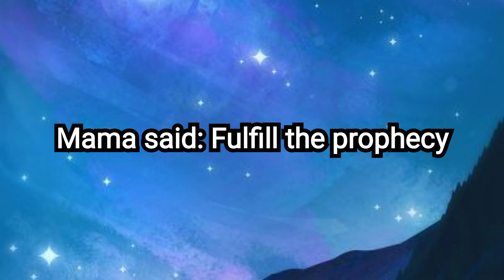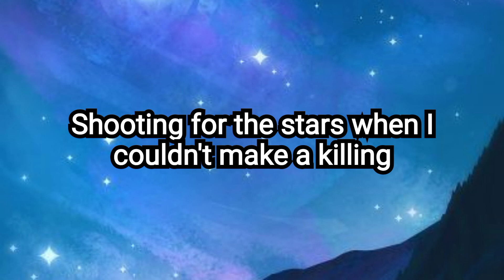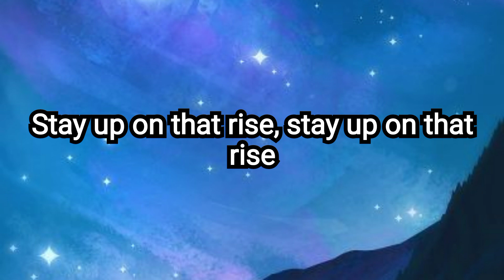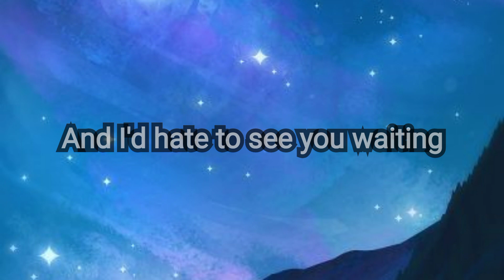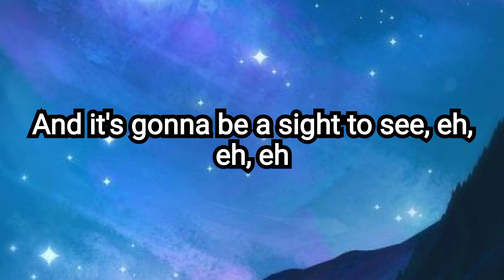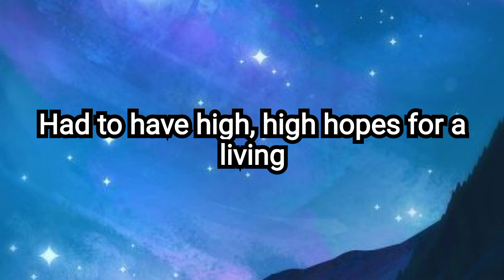High Hopes - Panic! at the Disco (Lyrics)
👉🏻Letra

Mama said: Fulfill the prophecy
Be something greater, go make a legacy
Manifest destiny, back in the days

Mama said: Burn your biographies
Rewrite your history, light up your wildest dreams
Museum victories, everyday

Mama said: Don't give up
It's a little complicated
All tied up, no more love
And I'd hate to see you waiting

Mama said: It's uphill for oddities
The stranger crusaders ain't ever wannabes
The weird and the novelties don't ever change

Stay up on that rise, stay up on that rise
And never come down, oh
And never come down

They say it's all been done
But they haven't seen the best of me, eh, eh, eh
So I got one more run
And it's gonna be a sight to see, eh, eh, eh